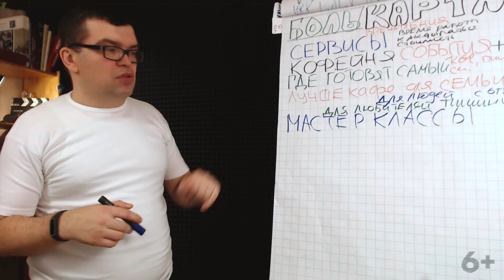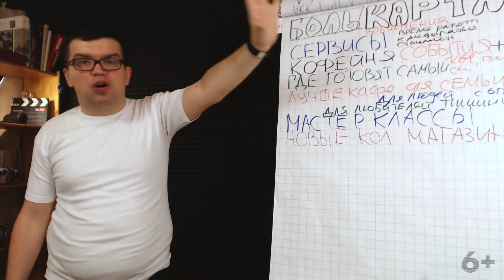Идеи для видео на городском YouTube канале. Обзор магазинов в городе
Смотри идеи для видео на городском YouTube канале. Не упусти одну из самых монетизируемых тем!